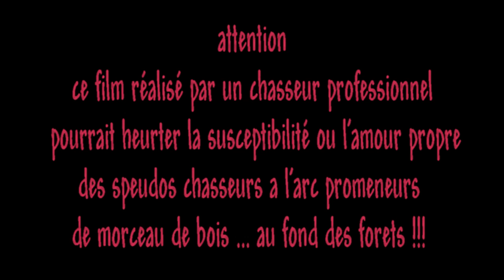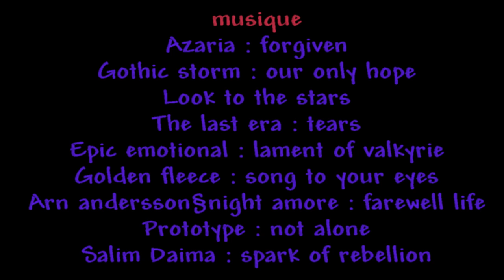chasse a l'arc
video de chasse
video de chasse a l'arc